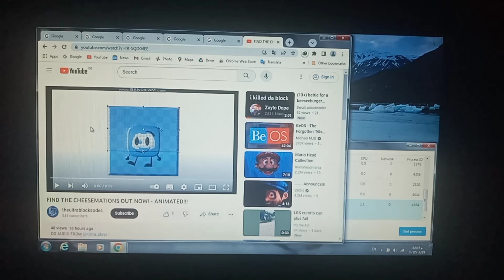FIND THE CHEESEMATIONS OUT NOW! - ANIMATED!!! Has Chrome WSOD